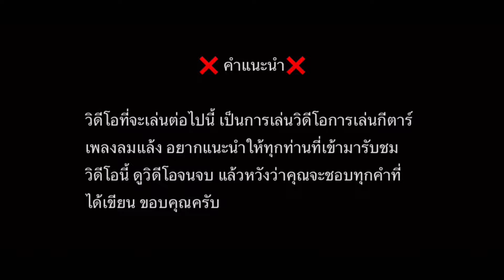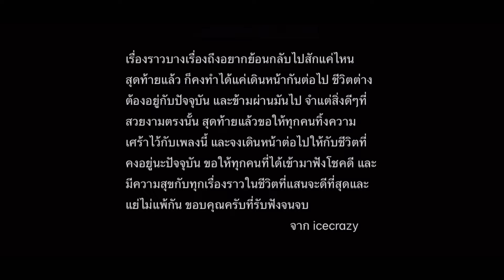ลมแล้ง - YEW | feat.LANDOKMAI [Cover icecrazy]